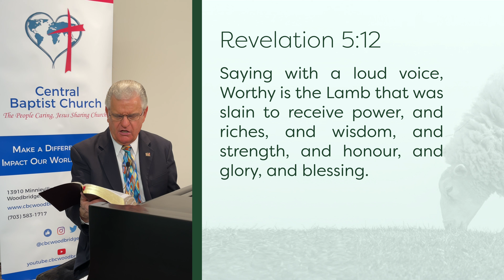From the Shepherd to the Sheep - #740 - CBC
Timestamps:
0:00 Intro by Tyler Candee (Media Director)
1:03 Revisted Devotion by Pastor